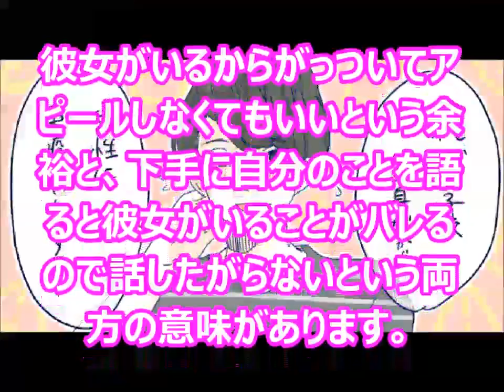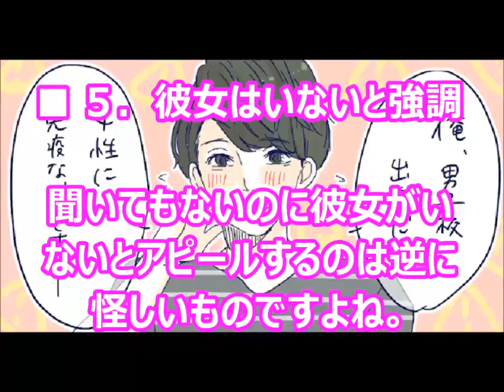【男女必見】女慣れしすぎ・・・「コイツ彼女いるな」と分かる男性の特徴５選！当たりすぎw